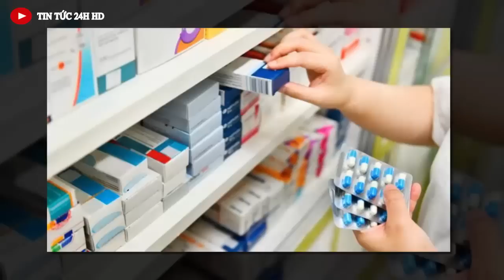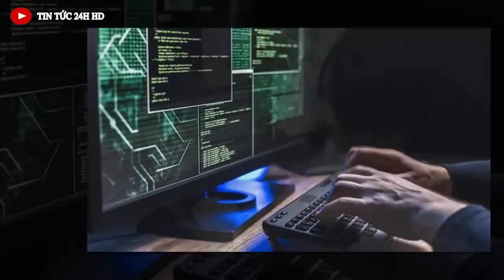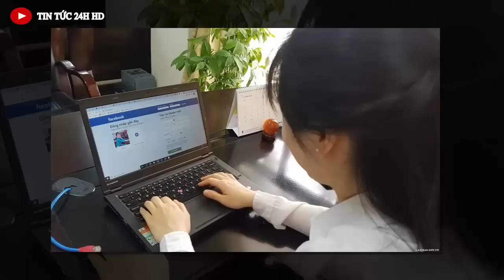Tin nóng ĐẶC BIỆT mới nhất hôm nay//Tin nóng Việt Nam Mới Nhất Hôm Nay#tintuc24hhd